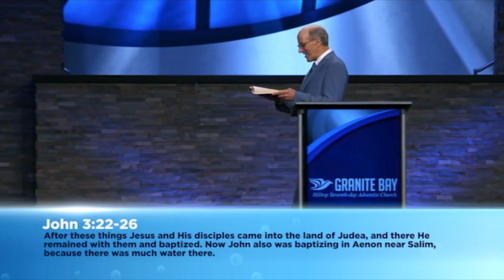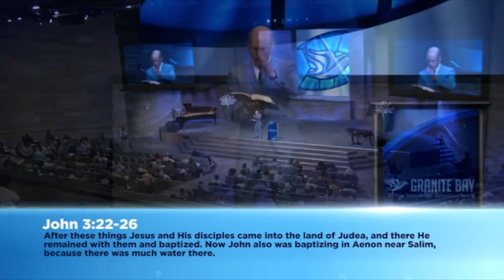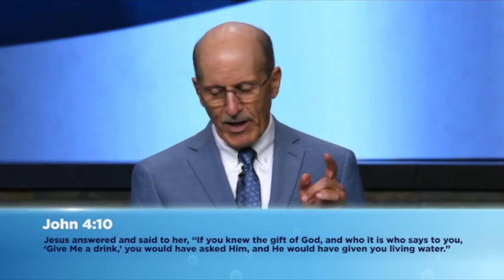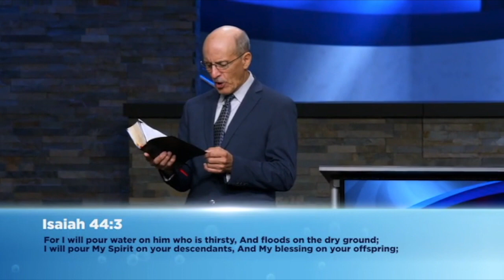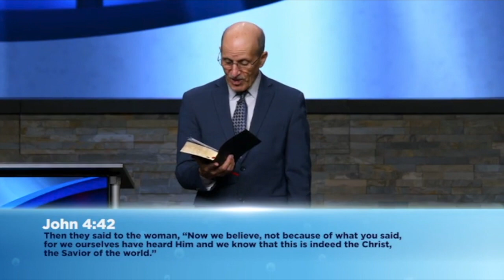Doug Batchelor - The Woman at the Well (Parts 1 & 2 in one video)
Pastor and author Doug Batchelor speaking on "The Woman at the Well, parts 1 & 2"
Scriptures: John 4:1-42, John 7:37-39, Isaiah 44:3
"There is no life where there is no water. All life requires water. The living water that Jesus spoke of is the Holy Spirit."

Part 2 starts around: 28:50

Uploaded with permission from Amazing Facts.
DVDs available upon request.

 @Doug Batchelor   @AmazingFacts ​